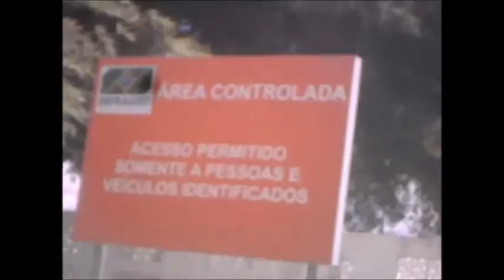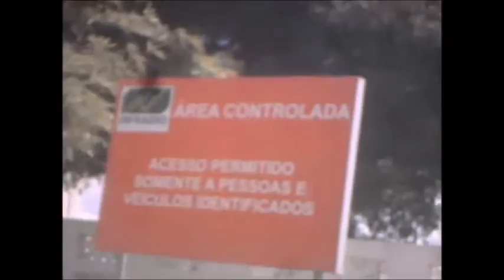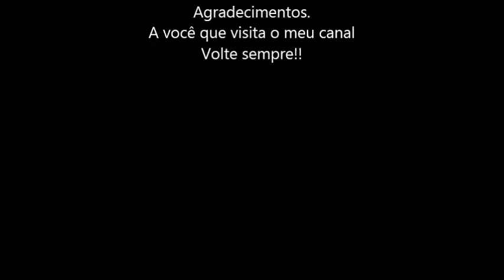Voo 2788 da Azul Linhas Aéreas em 11/01/2015